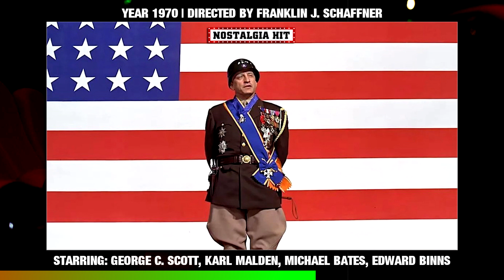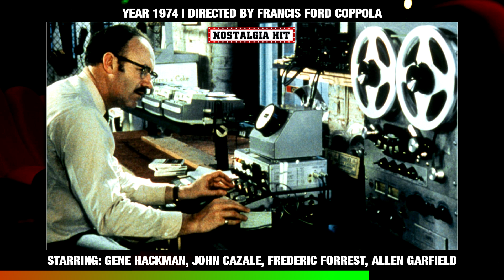100 FILMS Of The '70s! | Can YOU Name Them All Correctly???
Welcome to Nostalgia Hit and our 1970s ULTIMATE film quiz! In this quiz, we'll be showing you a series of movie stills from some of the most iconic films of the decade, and it's up to you to guess which film they're from. From classic dramas to groundbreaking science fiction, the 1970s was a decade of experimentation and innovation in the film industry. Test your knowledge of films like "The Godfather," "Jaws," "Star Wars" and many more. Can you match each still to the correct film? Let's find out!

MUSIC
Carnaby Street - Ch@ntarelle
(Enter) the Inner Chamber of My Heart - par
Dreams of Discotia - Particle House
By the Neon Sign - OTE
On the Up - Shiver Disk
Magnet Groove - John Runefelt
Strolling with You - John Runefelt

- - - - - SPOILER ALERT  -  FILMS LISTED IN QUIZ - - - - -

1. The Godfather (1972)
2. One Flew Over The Cuckoo's Nest (1975)
3. Blazing Saddles (1974)
4. A Clockwork Orange (1971)
5. Star Wars: Episode Iv -- A New Hope (1977)
6. Shaft (1971)
7. Young Frankenstein (1974)
8. M*a*s*h (1970)
9. Eraserhead (1977)
10. The Outlaw Josey Wales (1976)
11. The Towering Inferno (1974)
12. Walkabout (1971)
13. Nashville (1975)
14. The Warriors (1979)
15. Network (1976)
16. Kramer Vs. Kramer (1979)
17. Don't Look Now (1973)
18. The Deer Hunter (1978)
19. Dawn Of The Dead (1978)
20. Coffy (1973)
21. Being There (1979)
22. Paper Moon (1973)
23. Enter The Dragon (1973)
24. Serpico (1973)
25. Grease (1978)
26. Apocalypse Now (1979)
27. Life Of Brian (1979)
28. All The President's Men (1976)
29. Five Easy Pieces (1970)
30. Mad Max (1979)
31. The Exorcist (1973)
32. Marathon Man (1976)
33. Carrie (1976)
34. Slap Shot (1977)
35. Harold And Maude (1971)
36. Straw Dogs (1971)
37. The Taking Of Pelham One Two Three (1974)
38. The Texas Chain Saw Massacre (1974)
39. The Jerk (1979)
40. Patton (1970)
41. McCabe & Mrs. Miller (1971)
42. National Lampoon's Animal House (1978)
43. The Long Goodbye (1973)
44. The Last Picture Show (1971)
45. Heaven Can Wait (1978)
46. Smokey And The Bandit (1977)
47. The Poseidon Adventure (1972)
48. Monty Python And The Holy Grail (1975)
49. The Sting (1973)
50. Jaws (1975)
51. Cabaret (1972)
52. Norma Rae (1979)
53. Dog Day Afternoon (1975)
54. Deliverance (1972)
55. A New Leaf (1971)
56. Chinatown (1974)
57. Last Tango In Paris (1972)
58. The Getaway (1972)
59. The Rocky Horror Picture Show (1975)
60. Airport (1970)
61. A Woman Under The Influence (1974)
62. Every Which Way But Loose (1978)
63. Pink Flamingos (1972)
64. The Godfather, Part Ii (1974)
65. The Bad News Bears (1976)
66. Moonraker (1979)
67. Watership Down (1978)
68. The Tenant (1976)
69. Klute (1971)
70. The Wicker Man (1973)
71. The Conversation (1974)
72. The Goodbye Girl (1977)
73. The In-laws (1979)
74. Alien (1979)
75. What's Up, Doc? (1972)
76. Dirty Harry (1971)
77. Love Story (1970)
78. Wanda (1970)
79. Three Days Of The Condor (1975)
80. The Muppet Movie (1979)
81. Days Of Heaven (1978)
82. Saturday Night Fever (1977)
83. Papillon (1973)
84. The Man Who Fell To Earth (1976)
85. Love And Death (1975)
86. Superman: The Movie (1978)
87. Two-lane Blacktop (1971)
88. Halloween (1978)
89. Invasion Of The Body Snatchers (1978)
90. Badlands (1973)
91. Rocky (1976)
92. Assault On Precinct 13 (1976)
93. Annie Hall (1977)
94. Breaking Away (1979)
95. American Graffiti (1973)
96. Willy Wonka And The Chocolate Factory (1971)
97. Mean Streets (1973)
98. The French Connection (1971)
99. Close Encounters Of The Third Kind (1977)
100. Taxi Driver (1976)